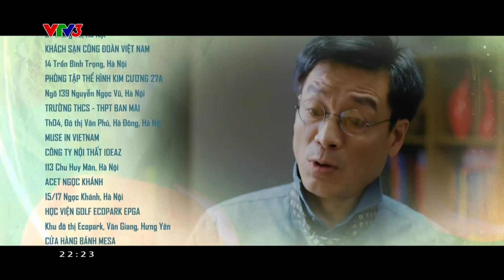ĐỪNG NÓI KHI YÊU: Leo Quy chính thức tỏ tình với Ly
phim “ĐỪNG NÓI KHI YÊU”, phát sóng lúc 21h40 thứ 2, 3, 4 trên kênh VTV3